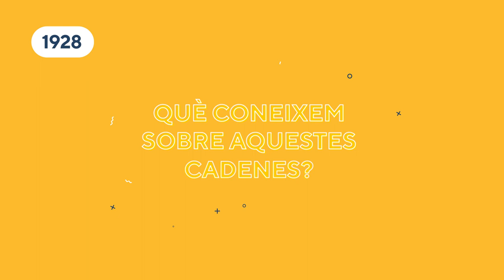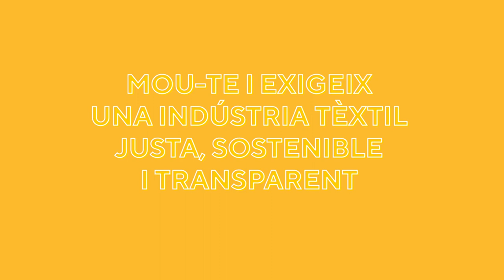Què hi ha al darrere de l'imperi del tèxtil?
Aquesta és la història de la consolidació de l'imperi de la indústria del tèxtil i l'efecte sobre la vulneració dels drets humans de milions de persones.  La deslocalització, la subcontractació i la pressió per aconseguir preus més baixos i terminis d’entrega més curts es troben a la base de l’explotació que afecta milions de dones als països productors de roba.

Per revertir aquesta situació, et necessitem!
- Entra al web de la Campanya Roba Neta informa't i difon!
- Signa, comparteix les peticions i dóna suport a les accions de denúncia i sensibilització. ImperiTèxtil RobaNeta
- Forma part del grup d’activistes de la campanya.

Més persones mobilitzades vol dir millors condicions per a les treballadores.
Mou-te i exigeix una indústria tèxtil justa, sostenible i transparent!